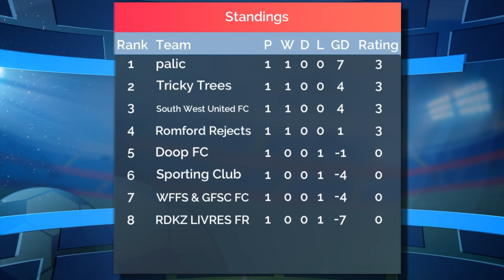DOOP FC COMPETE FOR THE FIRST TIME - SEASON FOUR - NEW LOOK HIGHLIGHTS - SUPER CLUB SOCCER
Welcome back to the channel for the first highlight video of season 4, with a few classic games on day one we take a look at every game from the 5-A side league!

Superclubsoccer.com